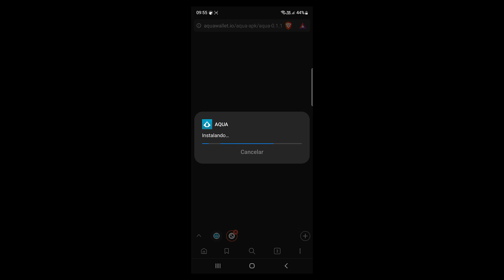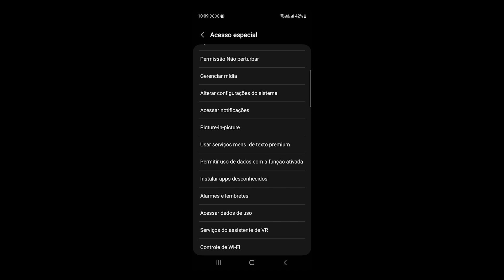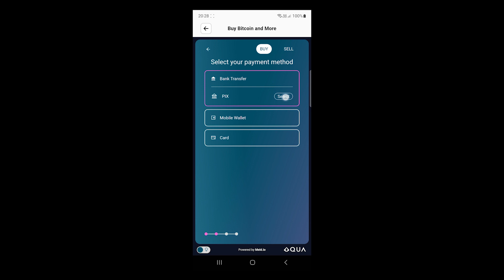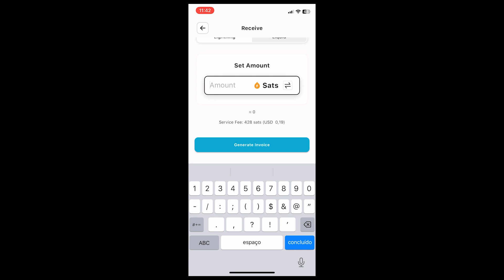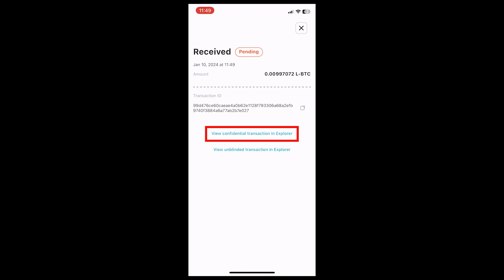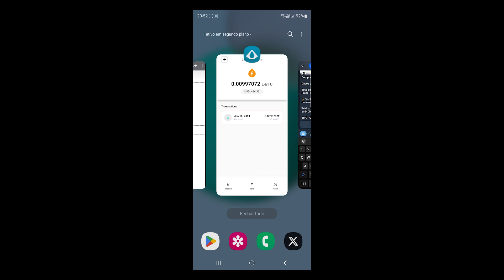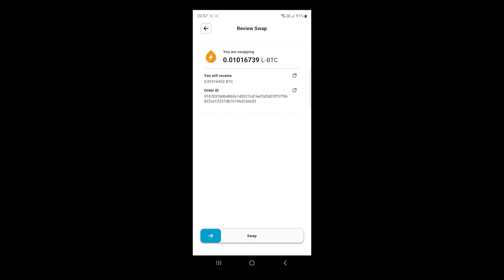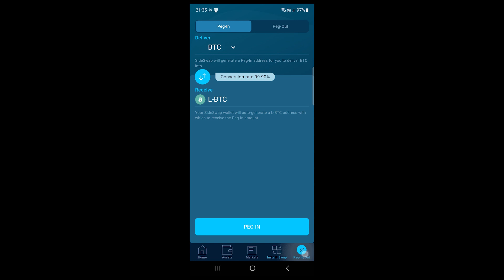Instalando e usando a carteira Aqua - Esta usa a Liquid Network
Olá Pessoal, nós da Tribo Tecno estamos continuando com  uma série de conteúdos para você entrar com segurança no mundo das criptomoedas!

No vídeo de hoje, vamos aprender passo a passo como instalar e utilizar uma carteira de Bitcoin para o seu Celular.

Nosso foco principal será a usabilidade, ou seja, como tornar esse processo o mais simples e seguro possível. Iremos explorar as diferentes opções de carteiras disponíveis, destacando suas funcionalidades e medidas de segurança.

Usaremos a Carteira Aqua, que segundo os desenvolvedores:

"BANCO PARA TODOS - Junte-se à revolução financeira e faça transações perfeitamente em ativos Bitcoin, Lightning e Liquid, incluindo Tether USDt.

SUA CARTEIRA BITCOIN TUDO EM UM - Guarde, troque e faça transações com seu Bitcoin e obtenha acesso fácil ao Lightning e à Liquid Network.

CONTROLE COMPLETO - Núcleo Não Custodial: Possui suas chaves e seus ativos. AQUA é construída sobre o princípio fundamental da auto-soberania, dando-lhe controle sobre seu Bitcoin e seu dinheiro como um todo.

ACESSE DÓLARES COM TAXAS ULTRA BAIXAS AQUA -  se concentra no poder do dólar americano, proporcionando estabilidade e acessibilidade aos usuários na América Latina e em outros lugares."

Não esqueça de visitar nosso Blog para acessar aos sites mencionados

00:00 // Inicio
00:29 // Explicação da Liquid Network
02:07 // Configurando o Android para instalar app fora da Google Play Store
03:32 // Instalando a Aqua Wallet
03:57 // Configurações Iniciais
05:04 // Comprando Bitcois direto da Aqua Wallet
06:45 // Verificando as Palavras Chaves
07:15 // Restaurando a carteira com as palavras chave
07:26 // Enviando satoshis da Lightnng Network
11:16 // Comprando satoshis da Stacky e enviando direto para Liquid
14:05 // Retirando os satoshis da Liquid Network
15:10 // Outro método de retirada da Liquid Network